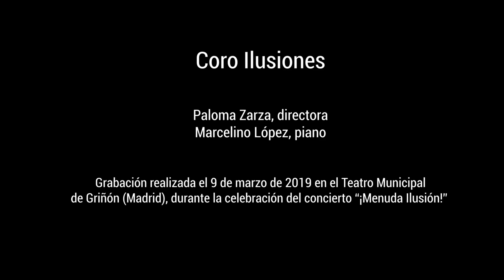Chatanooga Choo Choo Coro Ilusiones en Griñon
"Chatanooga Choo Choo" de Warren / Gordon, arr. Schumutte / Marta Pilar Hernando
Coro Ilusiones
Directora: Paloma Zarza
Piano: Marcelino López

Grabado el 9 de marzo de 2019 en el Teatro Municipal de Griñón durante el concierto "Menuda Ilusión"

El Coro Ilusiones es la sección infantil de la FAMILIA CORAL SANTIAGO APOSTOL de Griñón
[ Coral Santiago Apóstol - Coro Encanto - Coro ilusiones ]
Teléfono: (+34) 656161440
Griñón, Madrid, SPAIN